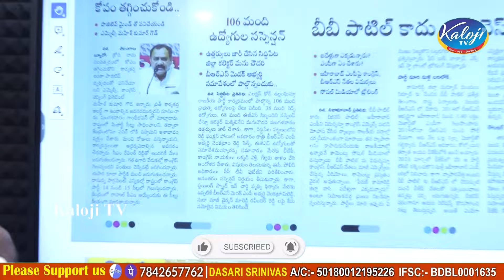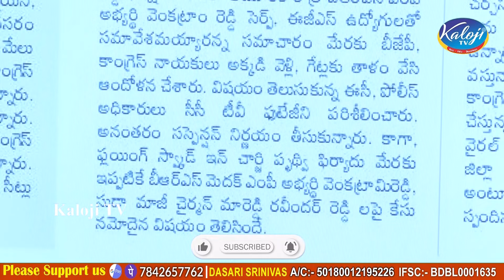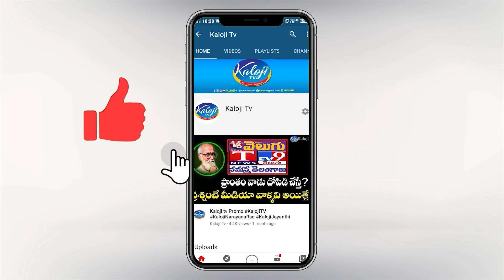మెదక్ బీఆర్ఎస్ ఎంపీ అభ్యర్థి వెంకట్రామిరెడ్డి నిర్వాకం వల్ల 106 మంది ఉద్యోగుల బలి.! | Medak BRS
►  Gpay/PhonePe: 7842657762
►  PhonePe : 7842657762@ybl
►  Gpay : kalojitv@okicici